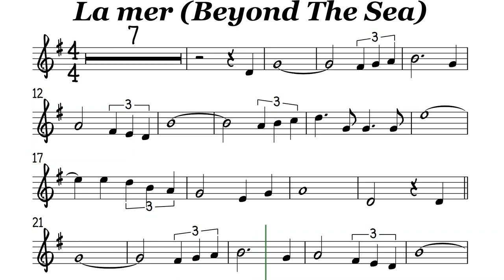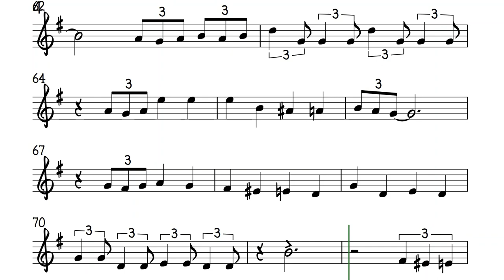La Mer Beyond The Sea Tenor Soprano Clarinet Trumpet Sheet Music Backing Track Play Along Partitura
Bobby Darin/Robbie Williams
Somewhere beyond the sea
Somewhere waiting for me
My lover stands on golden sands
And watches the ships that go sailin'
She's there watching for me
If I could fly like birds on high
Then straight to her arms
I'd go sailing
It's far beyond the stars
It's near beyond the moon
I know beyond a doubt
My heart will lead me there soon
We'll meet beyond the shore
We'll kiss just as before
Happy we'll be beyond the sea
And never again I'll go sailing
I know beyond a doubt, ah
We'll meet (I know we'll meet) beyond the shore
No more sailing
So long sailing
Bye bye sailing